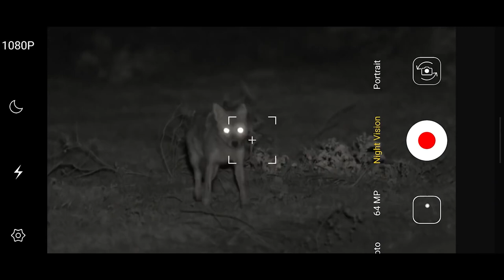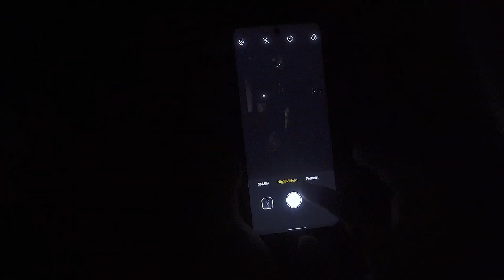Я БЫ ВЗЯЛ ЭТОГО КРАСАВЦА! Новинка Oukitel WP17 уже вышла